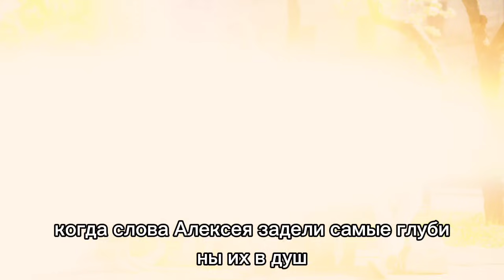ВСЕ СМЕЯЛИСЬ НАД МАЛЬЧИКОМ ЗА ТО, ЧТО ОН ХОДИЛ НА ЗАНЯТИЯ БЕЗ ОБУВИ. ДО ТЕХ ПОР, ПОКА В ДЕНЬ ЕГО ...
В этом видео мы представляем коллекцию трагательных историй и реальных историй, которые трогают сердце. Это истории, которые трогают, которые не только затрагивают глубоко, но и предлагают вдохновение через истории. Каждая история — это трогательный рассказ, который заставляет нас задуматься о истинном значении жизни и любви.

Вы будете тронуты этими трагательными историями о любви, которые показывают красоту и сложность человеческого опыта. Жизненные истории и любопытные истории раскрывают ценные уроки и предлагают уникальный взгляд на жизнь. Волнующие истории и мотивационные истории специально созданы, чтобы вдохновлять и мотивировать, показывая, что, несмотря на трудности, жизнь её вознаградит.

Если вы ищете аудиоистории, которые оказывают глубокое эмоциональное воздействие, вы попали по адресу. Наши трагательные истории и реальные истории, которые трогают, предлагают вдохновение и идеально подходят для тех, кто ценит истории с жизненными уроками.

Каждая из этих историй — доказательство того, как жизненные истории могут быть как трогательными, так и вдохновляющими. Приготовьтесь быть тронутыми и найти вдохновляющие истории, которые затронут ваше сердце и предложат новый взгляд на жизнь.

Не упустите шанс соприкоснуться с этими трогательными историями, которые демонстрируют, что сила человеческого духа может преодолеть даже самые большие трудности. Дело закрыто, трогательные истории — здесь вы найдете истинную суть опытов, формирующих наши жизни.

Смотрите сейчас и дайте себя увлечь этими реальными историями, которые гораздо больше, чем просто слова. Это истории жизни, которые доказывают, что с мотивацией и вдохновением любой obstacle можно преодолеть.